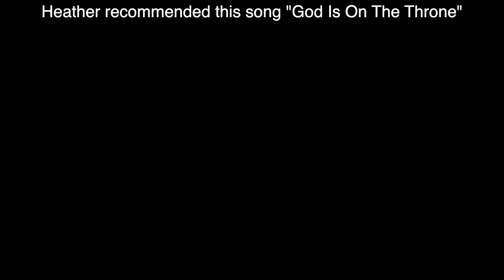Rolling With Jesus: Ep.8